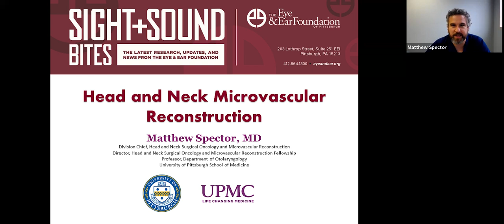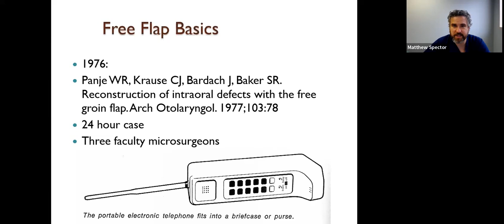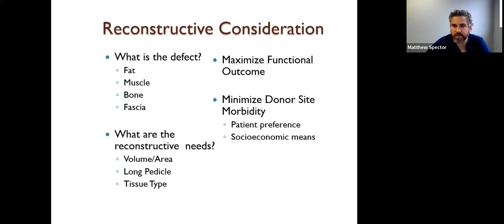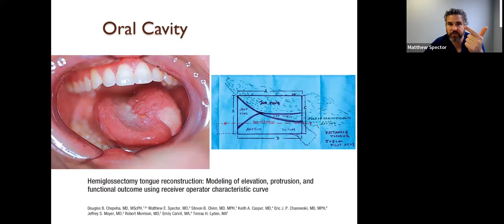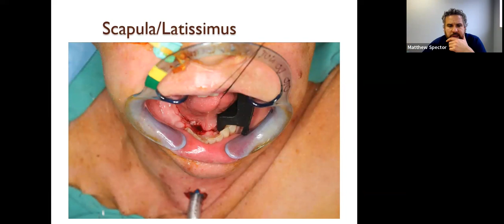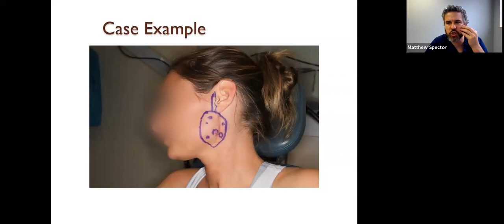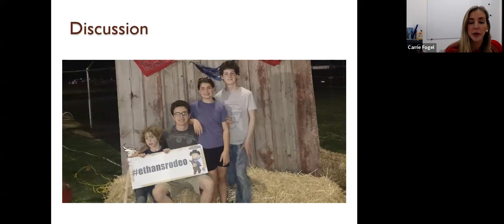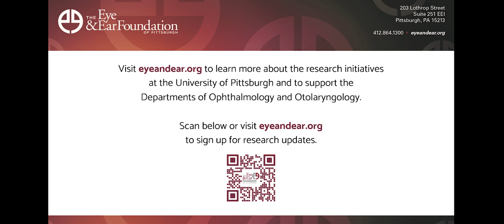Sight + Sound Bites: Head and Neck Microvascular Reconstruction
Dr. Matthew Spector speaks about head and neck microvascular reconstruction.

Dr. Spector is the Division Chief of Head and Neck Surgical Oncology and Microvascular Reconstruction, the Director of the Head and Neck Surgical Oncology and Microvascular Reconstruction Fellowship, and Professor in the Department of Otolaryngology at the University of Pittsburgh School of Medicine. He specializes in all aspects of extirpative head and neck surgical oncology and head and neck reconstruction. His research interests relate to both clinical and translational questions in head and neck oncology and head and neck reconstruction. He is primarily interested in improving the overall survival of patients with head and neck cancer through outcomes research to improve patient selection and prediction of response to therapy. Dr. Spector has significant experience in the design, management, and completion of biomarker-based experiments to assess predictors of recurrence in head and neck cancer.

For questions or comments:

Eye & Ear Foundation
203 Lothrop Street
Suite 251 EEI